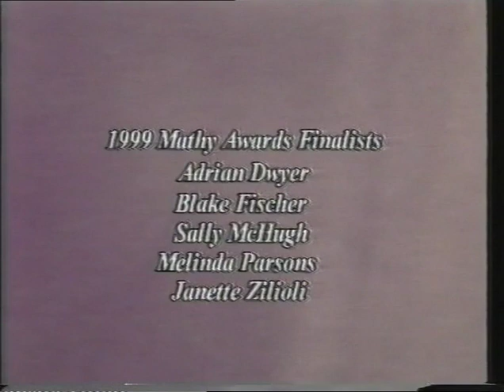1999: Finals Concert, Australian Singing Competition, Adelaide Festival Theatre.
The complete Finals Concert of the 1999 Australian Singing Competition, at the Adelaide Festival Theatre, South Australia. With the Adelaide Symphony Orchestra (ASO), conducted by Myer Fredman and Kynan Jones. Hosted by Christopher Lawrence.

Major sponsor Mr Haruhisa Handa and the International Foundation for Arts and Culture (IFAC).

Finalists: Adrian Dwyer, tenor; Blake Fischer, baritone; Sally McHugh, soprano; Melinda Parsons, soprano; Janette Zilioli, soprano